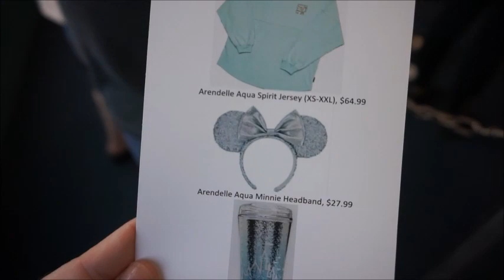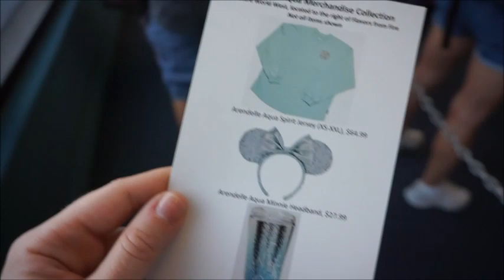Vlog: I Hopped on the Arendelle Aqua Bandwagon, and I Kind of Love It!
Hey guys! I apologize for the lack of video on Monday. I tried putting the footage from the party together to go up, but the video files are corrupted, and I'm hoping I can salvage some of it for my regular upload on Friday. ANYWAY, Today I am showing you my experience of the Annual Passholder Arendelle Aqua merchandise release! I caved and got the Loungefly backpack and ears, but there was a TON of other merchandise available to choose from, and all of it should be hitting store shelves on September 13, 2019! If you could pick up anything from this collection, what would it be?